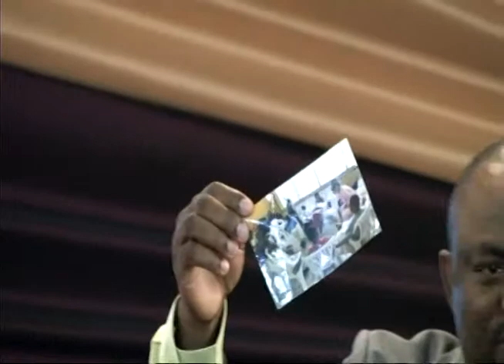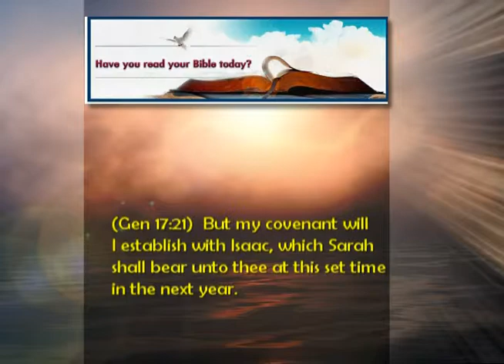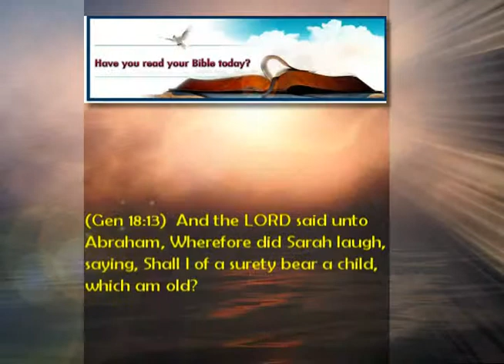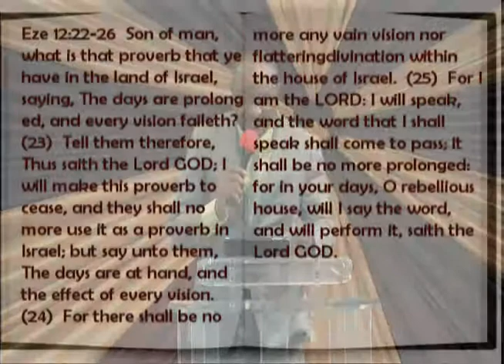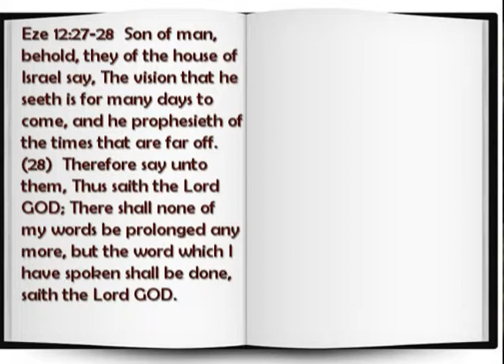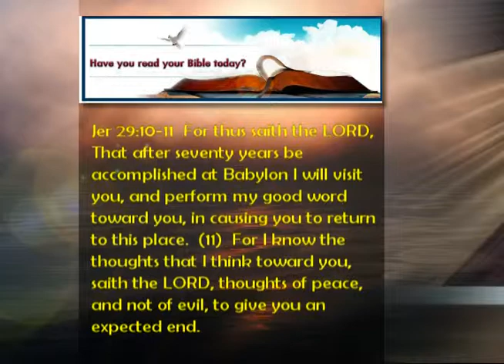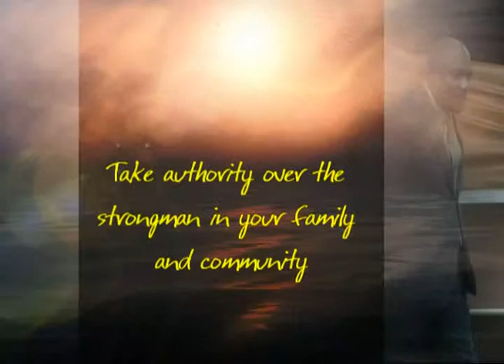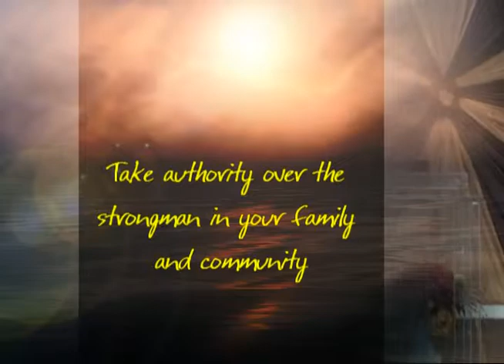supernatural lifting 2